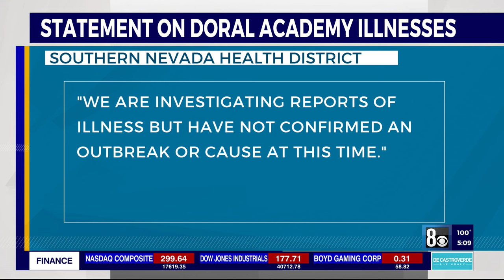Illness at Las Vegas valley charter school being investigated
Multiple students at Doral Academy of Nevada have fallen ill, prompting a health concern.